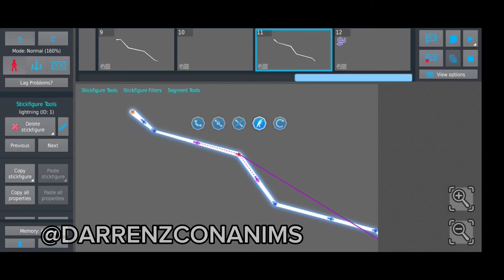Stick Nodes 4.2.0 is Awesome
Im tired, leave me alone, no tutorial request.